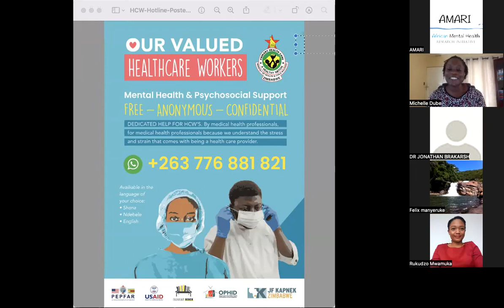Long COVID and Chronic illness among Health Workers in Africa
In this webinar, health workers explore several questions: What is the experience of a doctor or health worker when they become patients with Long COVID or a chronic illness? How does the health system respond to them and how does this experience affect their relationship to their patients with Long COVID or chronic illness?  How does the doctor/health worker respond when they cannot cure the patient or understand the illness - what do they do? What healing can they offer? This webinar delves into how the working relationship between doctors/ health workers and patients can be improved.